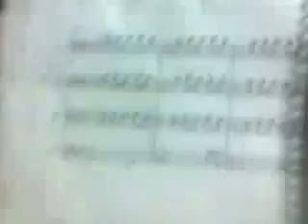Fabrizzio eo papa!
un momento trágico a llegado a la vida de Pepino!! el recuerdo de su único amigo se ha ido de las calles italianas, se ha borrado y quedó la memoria sin evidencias de aquella amistad... en la memoria de las familias ...   ¡"Fabrizzio"!